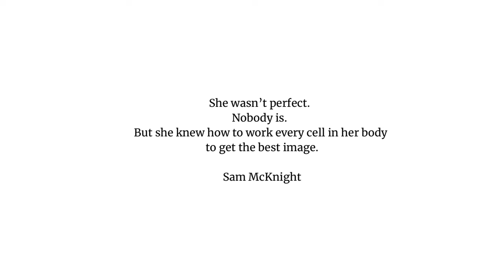How Linda Evangelista Got Her Start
“The origins of Linda Evangelista are what you would expect from any good fashion story. Born in St. Catherine’s, Ontario, the teenage beauty queen was plucked from obscurity by a fashion scout before moving to the Big Apple in 1984. The rest of course, is history. Countless haircuts matched only by countless magazine covers culminated in a legendary career that spanned over two decades. Quiet in recent years – having made her last major runway appearance for Christian Dior A/W 07 couture – it would be a CoolSculpting nightmare that would throw her back into the spotlight. But with a single Instagram post in July 2022, the supermodel who launched over 700 magazine covers flipped the script on a harrowing story of plastic surgery gone wrong, and showed the world a legacy like hers can’t be ignored. Earlier this week came a British Vogue cover, backended by countless think pieces on the fashion industry's history of pushing unattainable beauty standards. Still, for any true fashion fanatic, this debacle would only be a blip in the model’s legendary career. Drowning out the noise of current Evangelista discourse, it's important to understand why, after all these years, the supermodel supreme continues to captivate.”

Text by BY JOSHUA GRAHAM ON 26 AUGUST 2022